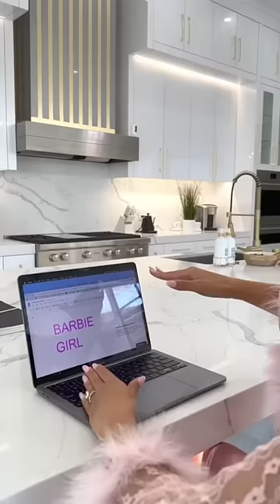Barbie and Ken morning routine